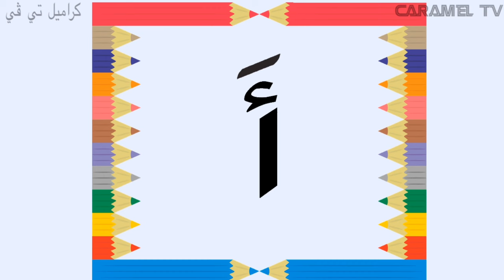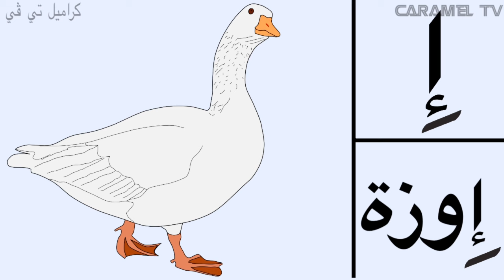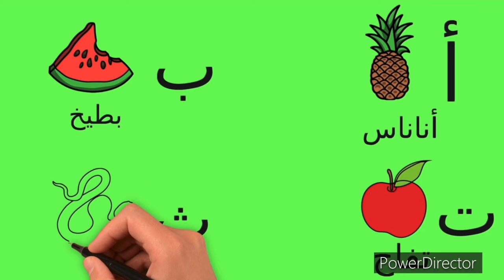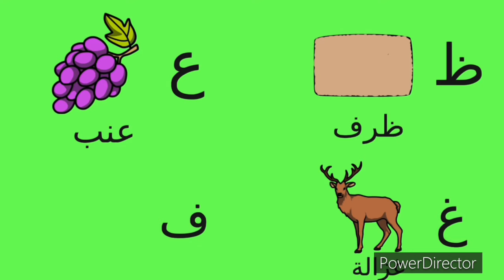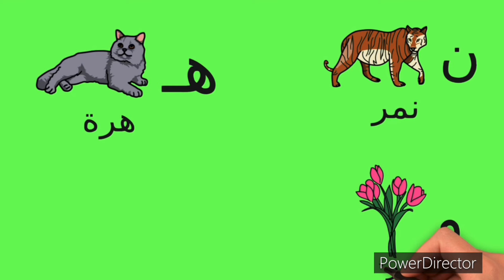اصوات الحروف - اصوات حرف الالف بالفتحة والضمة والكسرة @carameltv7945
تعلم الحروف
حرف الالف بالفتحة والضمة والكسرة
تعليم الاطفال الحروف العربية
حركات الحروف
اصوات الحروف
اصوات حرف الالف مع كلملت و امثلة @carameltv7945